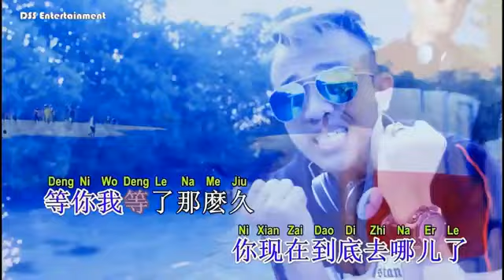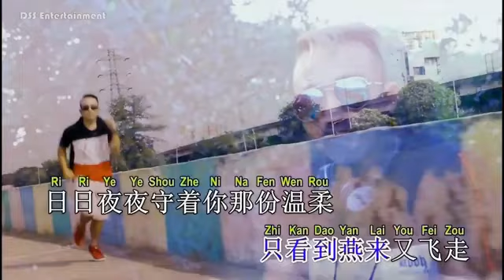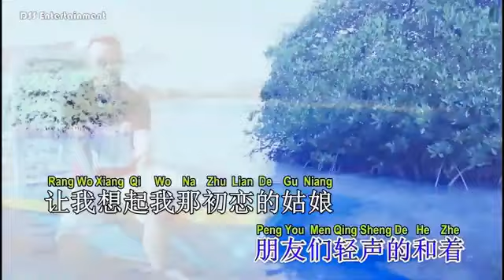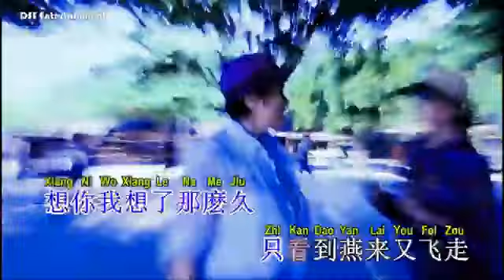再唱等你那麽久 zai chang deng ni na me jiu [Vendy Zhow] || 鄒城